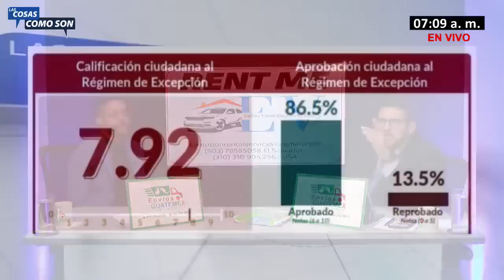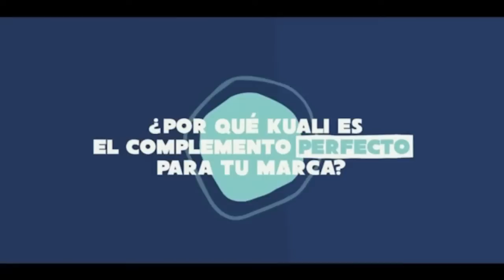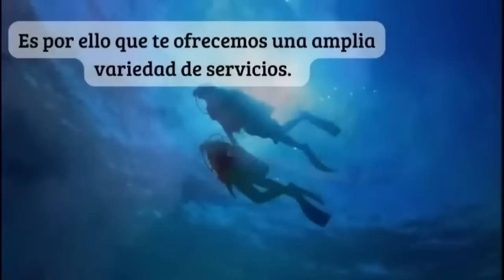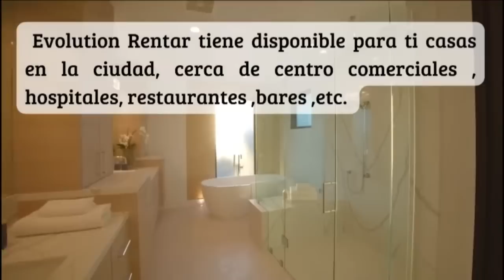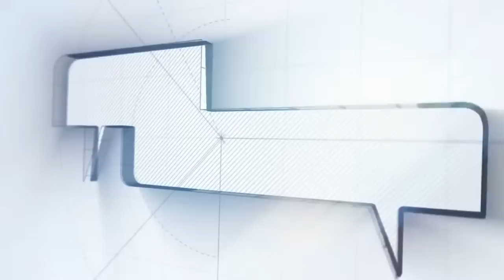"Las Cosas Como Son" con Josué Natan Vaquiz / Jorge Castro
Jueves 30 de marzo de 2023 Invitado / Jorge Castro - Diputado